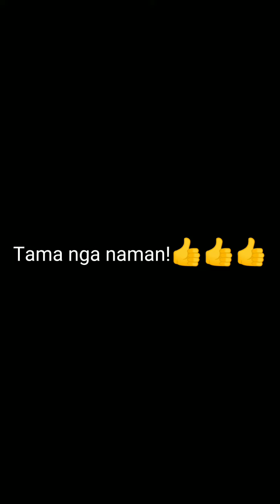TRUE LALLLLUUUU! UP SA MGA PROUD MOMSHIE 👍👍👍👌